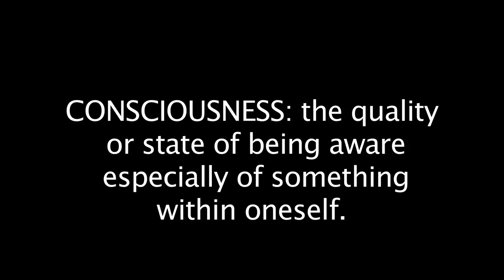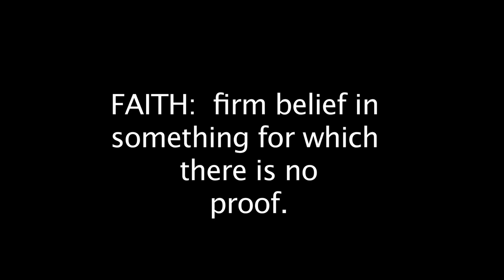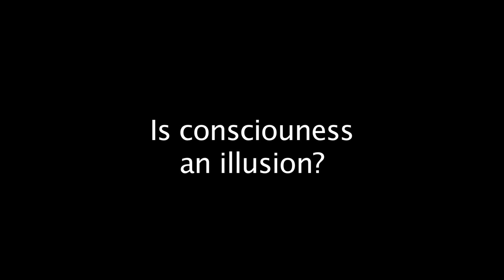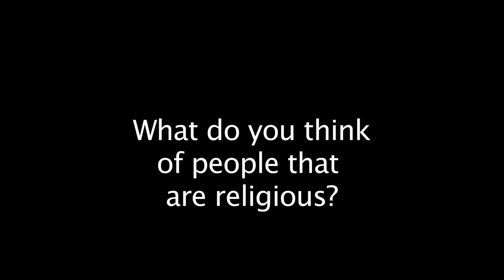Consciousness: A Materialist Perspective with Dr.Vern Bohr and Dr.James Skalicky (final version)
A conversation with Vern Bohr M.D,  Ph.D, James Skalicky Ph.D , Greg Santellces, Rick Brown Ph.D and Lou Omelas  about conciousness and the materislist perspective.  Does consciousness exist outside of the material world?